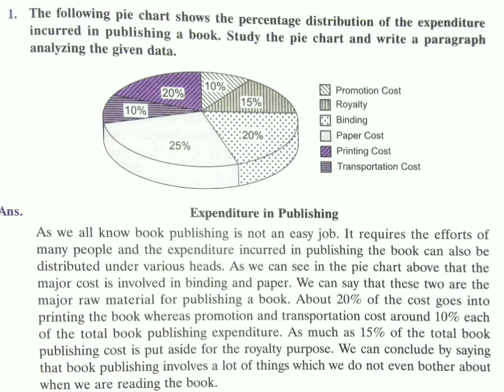Analytical Paragraph Term 2 Class X /// Writing Skills